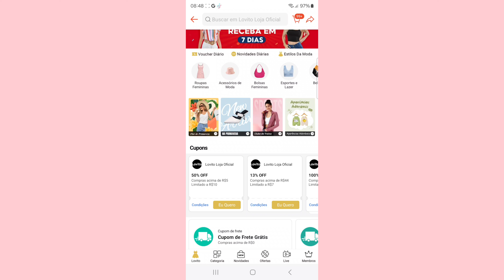COMPRINHAS NA LOVITO| pagando barato em roupas lindas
Olá, sejam bem vindas ao meu canal!💕
❤️Me encontre aqui👇🏻
Parceria/publicidade
Se você gostou de alguma decoração da minha casa, provavelmente vc encontrará aqui👇🏻
"Bem-vinda ao meu canal de Rotina de Dona de Casa! Aqui você encontrará dicas e truques para gerenciar sua casa e sua rotina diária de maneira mais eficiente e organizada. Compartilho ideias de limpeza, organização, cozinha, cuidados com crianças e muito mais Minhas rotinas são práticas e eficazes, com foco em economizar tempo e simplificar a vida.